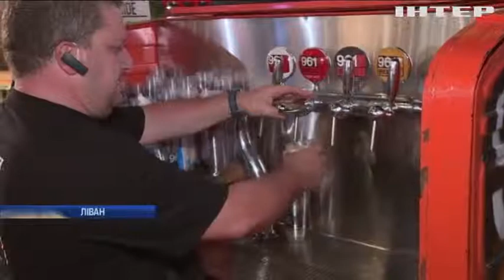Особливості національного пивоваріння: у Лівані розробили нові смаки пінного напою